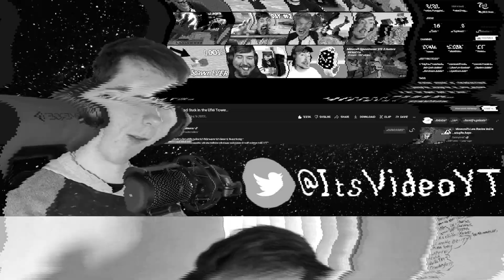Watching Tom Simons I Got My Head Stuck in the Eiffel Tower... - REACTION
Welcome everyone to todays reaction where I am Watching Tom Simons get His Head Stuck in the Eiffel Tower...

Now its been roughly 2 or 3 weeks since we last got a longer Tom Simons vlog so I was happy to see TommyInnit back with another vlog. And after seeing philza and Wilbur soot on the twitter post I just knew I had to check this out.

ItsVideo
320 NW 4th St, Suite 200 #155

Video Tag's